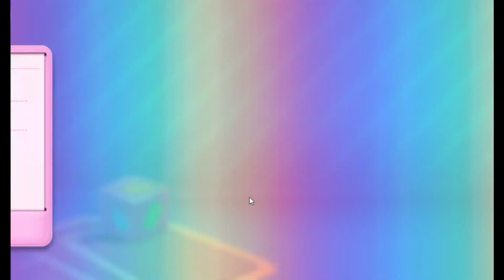Candy Crush Soda Saga Level 8777 To 8779